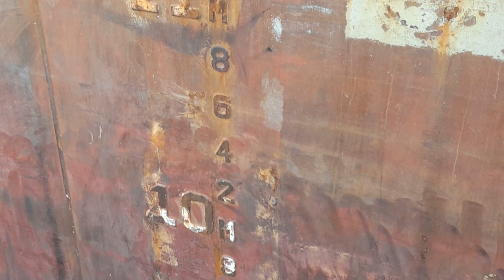cargo vessel & Loding the ship at sea